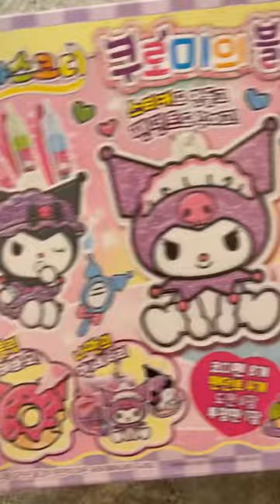Play Cool Romy Gelatin Painting Toys.🤓🎀kawai